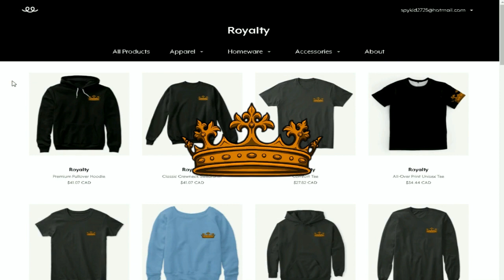SECRETS OUT!?! | MY HERO ORIGINS | EP33 (Superhero Minecraft Roleplay)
► Welcome to My Hero Season 1! This series is based on My Hero Academia but in Minecraft! This series includes Minecraft Heroes from a ton of different Minecraft Powers! Fire, Ice, Light, Shadows, and many more collide in this Minecraft Roleplay! If you guys enjoy Minecraft Magic's, Minecraft Powers, My Hero Origins then this is the series for you! Make sure to subscribe and hit that bell to enable notifications to never miss a video, hit that like button, and let me know your favorite part in the comments below!

►Merch!!!

My Hero Origins S1 Accreditation

🙏 Much Appreciation to the Backstage Crew:
AliciaMA Cheapy EpicZombie229 Fache DManPlaysThat Fizzy 2kae Hagleboj IrisMoon josemp1 legoman sidegunner23 Quinny Reuben CaptianFroggie Todaywater55 Tsunpeppermint Voidsaber MysteryBunny Cregg Dranshaw Eden Erosic Hannahbug1 IshlaAvaDem665 KookyKarama MrSteeltrap MidnightMoonlight NiciaJay Kat Rexipher TheStardustKnight Tolbun XxQuakeaSaurXx + everyone else who joins us!!